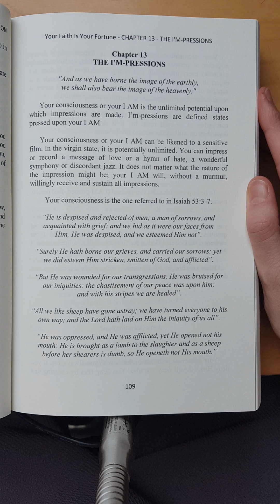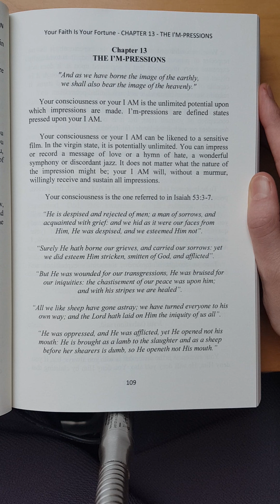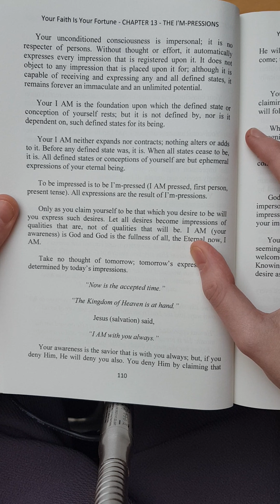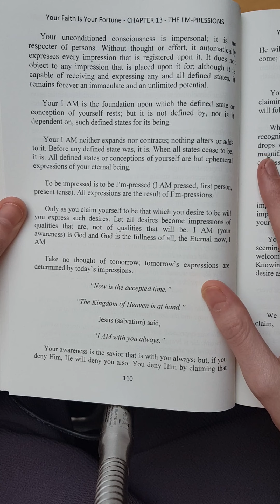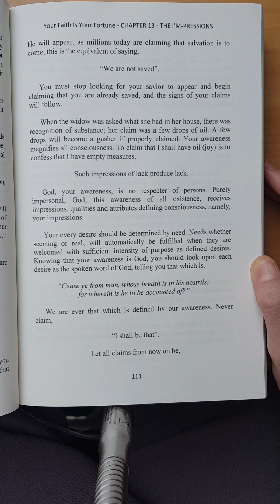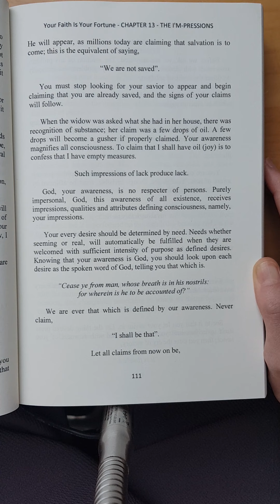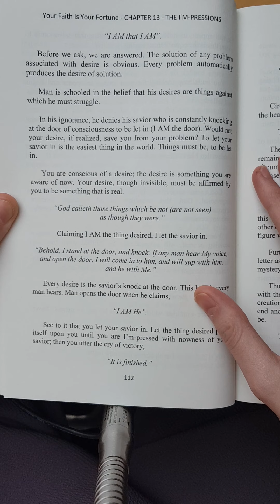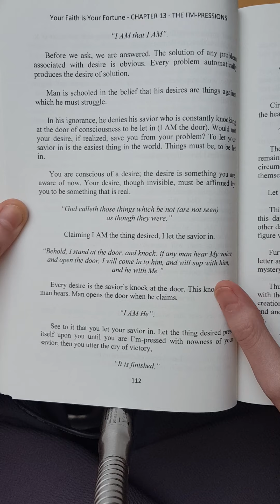Neville Goddard - Your faith is your fortune, chapter 13: The I'm-pressions.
Read with me in 'Your faith is your fortune' by Neville Goddard, chapter 13: The I'm-pressions.